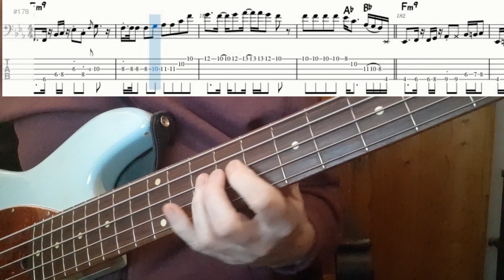Hall & Oates I can't go for that Daryl’s House Version. Bass Cover Tabs Score Chords Transcription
To get the tabs/score/chords from I Can’t Go For That (Daryl House version), please go to:

I’ve covered this song in two versions. This is the version of bassplayer Klyde Jones on the YouTube channel ‘Daryl’s House’. He really makes this song his own. With a lot of varations; slides and a really contagious groove. Especially on the end of this version he really makes the bass cooking!

I really love the songs of Hall & Oates. Soul with a bit of rock in it! John Siegler is the bassplayer on the album version of this song. If you like to watch this version on my channel, please go

Composers: Hall, Oates, Allen

I play this song on a de Gier Bebop 5-string with Fralin pickups and roundwond strings.

If you appreciate the effort I put into making the video's and transcriptions, please consider a donation